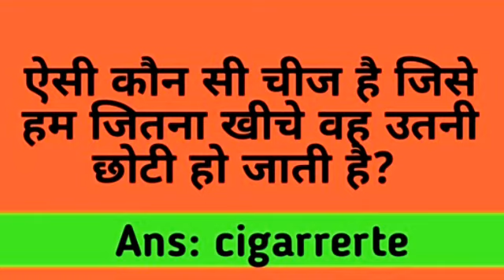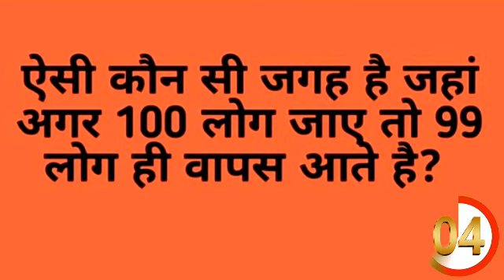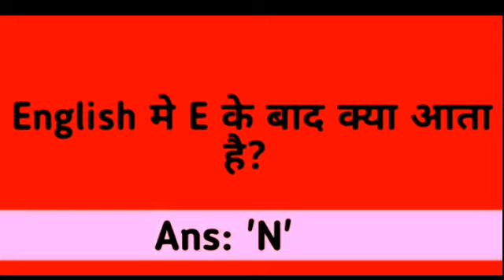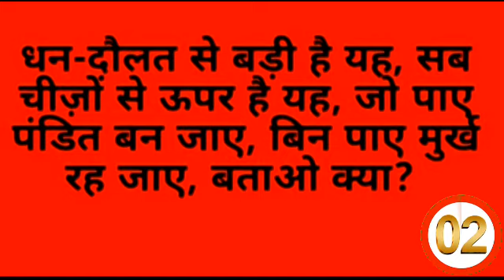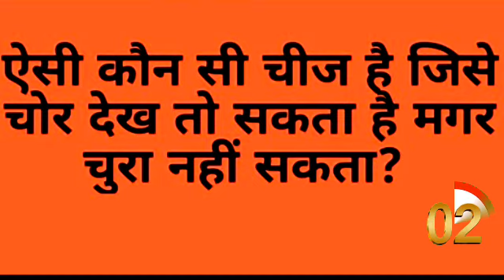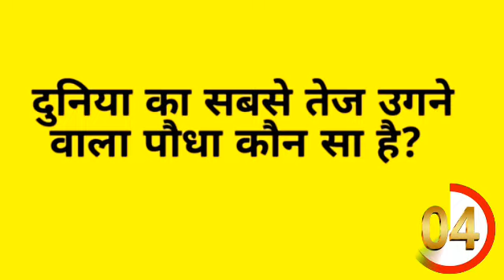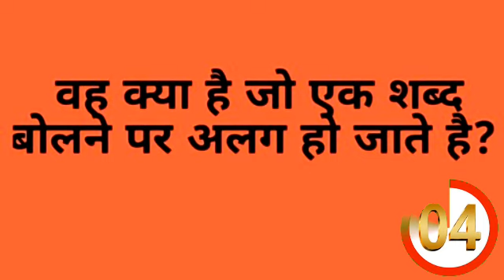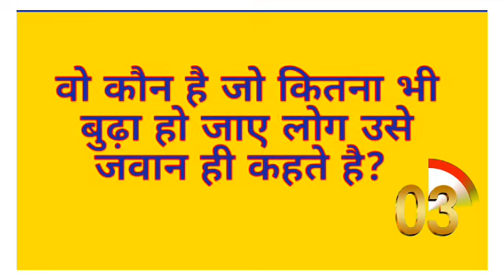15 मजेदार पहेलियाँ | Paheliyan in Hindi | IQ test | Gk questions | Quiz | IAS Interview Question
15 मजेदार पहेलियाँ  | Paheliyan in Hindi | IQ test | Gk questions | Quiz | IAS Interview Question

In This video 15 Majedar Paheliyan top 15 Paheliyan Dimagi Paheli Paheliyan in Hindi general knowledge question answer IQ test game logic riddles quiz IAS Interview Questions hindi Paheliyan puzzle game
by mstudybank

15 मजेदार पहेलियाँ जो आपको शायद ही पता होगा ।